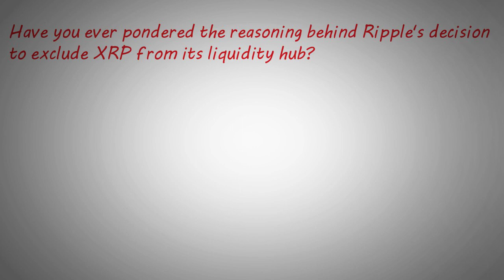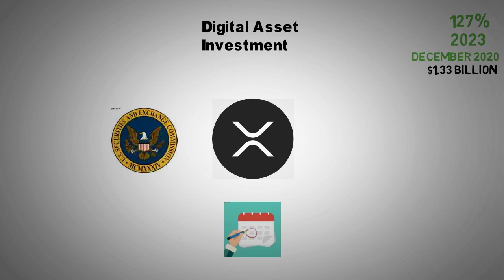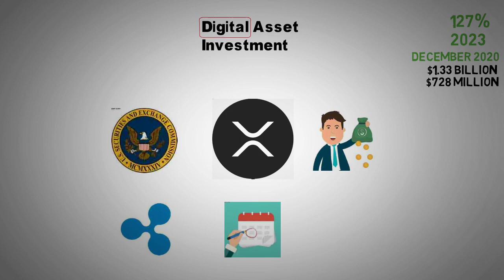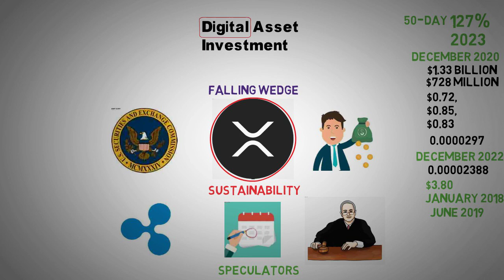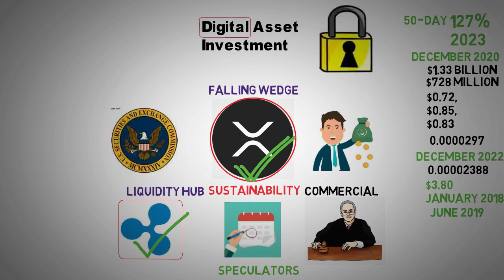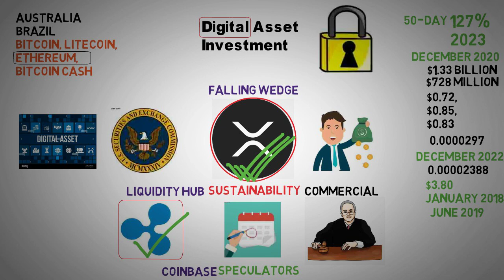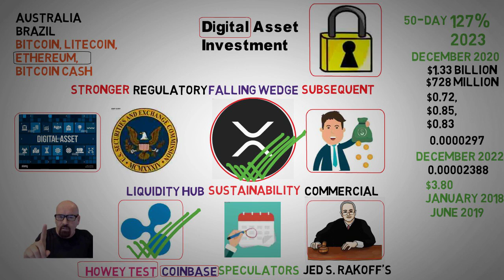A Historical Perspective on the Crypto Battle - XRP news today